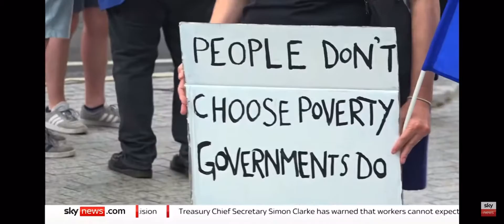The cost of living crisis march in London - public sectors want a pay rise.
Thousands of protesters marched on the streets of London demanding action from the government on the cost of living crisis.
Public sector workers are calling for better pay and conditions.